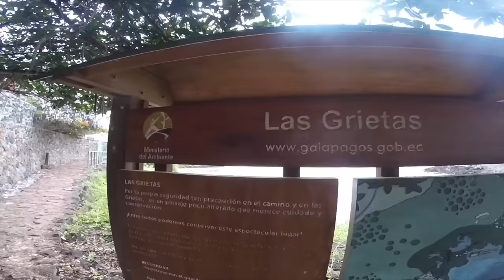Grupo Millenium Ecuador - Las Cumbias del Milenio 9 LCM 9 - Video Oficial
Video clip oficial del tema Las cumbias del milenio 9 del mejor grupo masculino juvenil tropical del Ecuador Millenium disfrutenlo... aqui como protagonistas del mismo sus integrantes: @angel Chevasco @alejomontesdoca @jarionparrales @dariopalaciosdp @eduardo_vera_ @marlongeoo @daltoncasimiro Para contratos: 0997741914 / 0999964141 Edicion del video gracias a Kleber Holguin Films